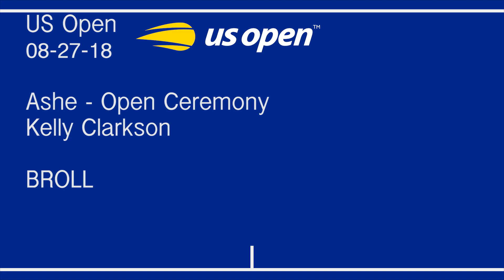Kelly Clarkson US OPEN 2018 (Courtesy USTA)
Apertura del US OPEN 2018 (Courtesy USTA)